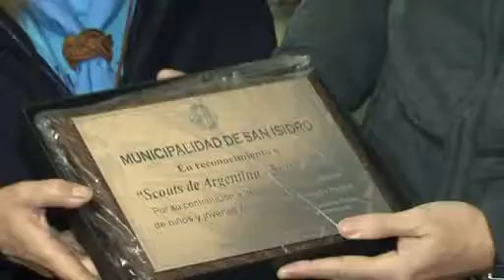Posse participó de un encuentro de 300 scouts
Jóvenes de 14 a 21 años de zona norte se reunieron el fin de semana en el Colegio Marín de San Isidro. Allí organizaron actividades para trabajar junto con Ongs e instituciones sociales.

El fin de semana pasado llovió muchísimo pero ni el frío ni el mal tiempo afectó la convocatoria del encuentro de scouts que se realizó en el Colegio Marín de San Isidro. Allí, más de 300 chicos, de 14 a 21 años compartieron una actividad dedicada a trabajar en conjunto con Ongs e instituciones sociales

“La idea es que conozcan la realidad de su barrio y al ver y descubrir, realicen proyectos para ayudar a entidades en lo que necesiten”, explicó Silvia Basílico, representante de Scouts Argentina.

Los chicos estuvieron todo el fin de semana en el colegio donde realizaron diferentes programas. “Se contactaron y visitaron las ongs, hicieron un relevamiento de sus necesidades para ahora poner en marcha una especie de cadena de favores, un trabajo en red”, agregó Silvia.

El intendente de San Isidro, Gustavo Posse, visitó el lugar el domingo al mediodía. En el enorme salón de usos múltiples del Marín, los chicos -divididos en grupos- debatían sobre las iniciativas que podían llevar adelante.

“Los jóvenes están acompañados, hacen campamentos, suman valores, practican deportes. Es una actividad fantástica porque se convierten en servidores por eso es importante que todas las agrupaciones trabajen en conjunto”, sostuvo Posse.

“Acá hay mucho compañerismo, realmente fue una experiencia inolvidable para cualquiera que desee ayudar; que es de lo que realmente se trata el scoutismo: cooperar y aprender jugando”, dijo Carla Misceo, de 18 años.

Y concluyó: “Si no hiciéramos estos encuentros, la relación entre grupos de scouts de todo el país no sería posible, no estaríamos conectados y trabajando en conjunto que es lo que la asociación promueve”.